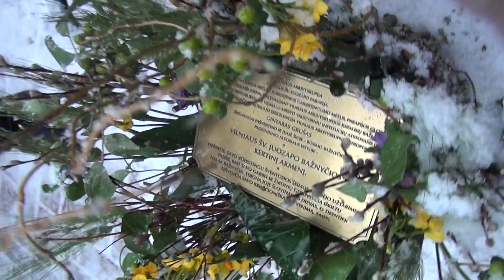Iš Pilaitės naujos bažnyčios statybų pašventinimo (Vilnius, 20160319). 4 dalis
Pilaitės  šv. Juozapo iškilmės: simboliškas naujos bažnyčios statybų pradžios, pašventinant  iš Jeruzalės parvežtą kertinį akmenį, dalyvaujant  Vilniaus arkivyskupui metropolitui Gintarui Grušui, paskelbimas. 4 dalis: Akmens pašventinimas.  Parengė Pilaitės kronikininkė Angelė Šarlauskienė.